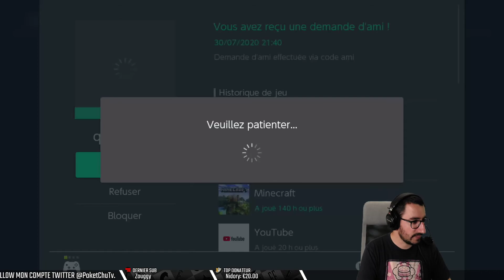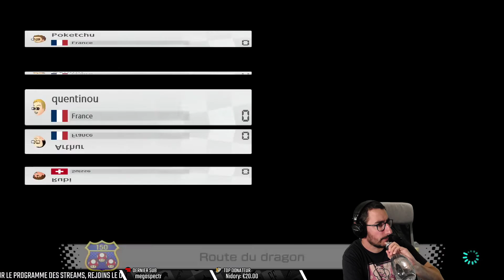[Mario Kart 8 Deluxe] Vieillesse au volant